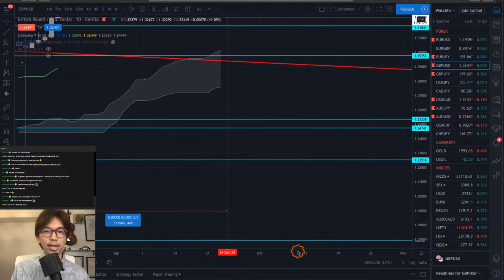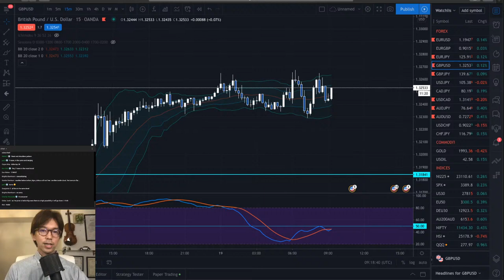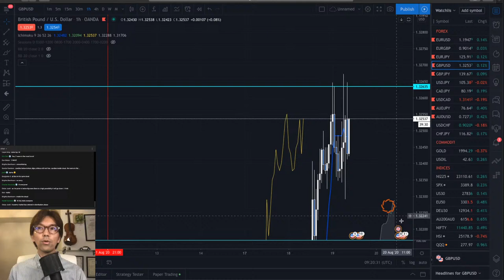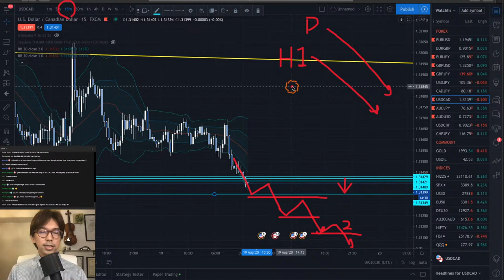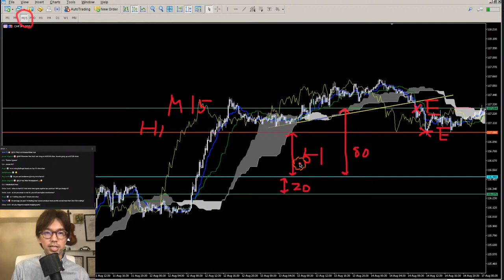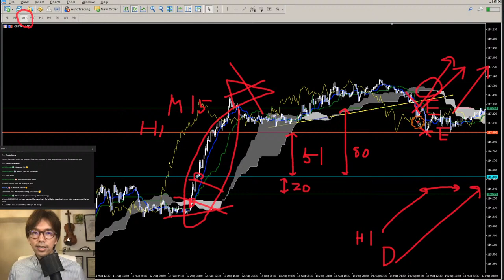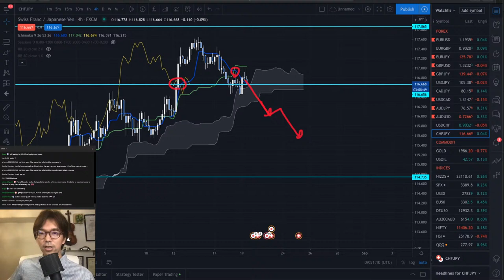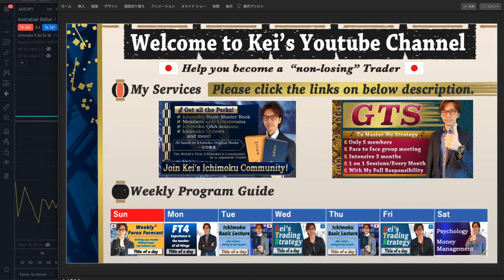How to manage multiple positions. GBPUSD, USDCAD and CHFJPY (my real trade) / 19 August 2020